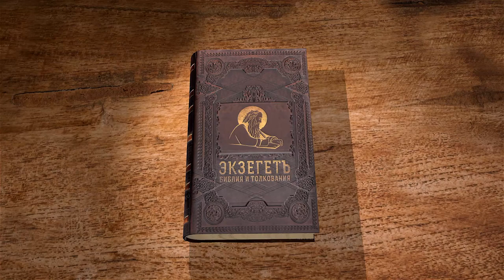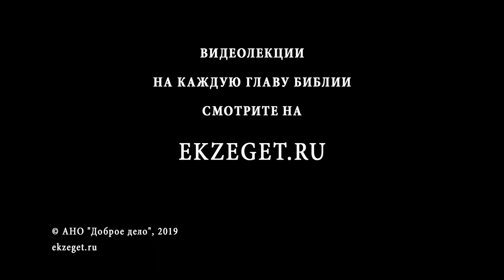Книга Иудифи. Глава 3. Андрей Десницкий. Ветхий Завет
В третьей видеолекции по книге Иудифи вместе с профессором Андреем Десницким разбираем третью главу в которой к предводителю войска Олоферну посылают людей с мирным предложением и повиновением, Олоферн набирает воинов с этих земель, а так-же уничтожает всех идолов и богов, чтобы люди, обитающие в тех землях поклонялись Навохудоносору как Богу.